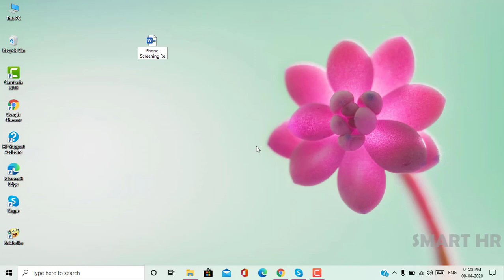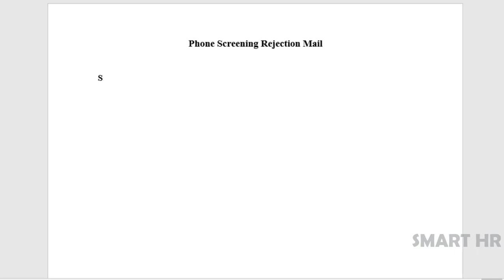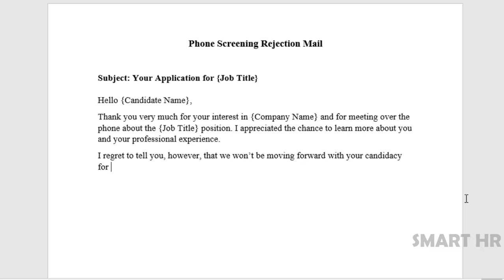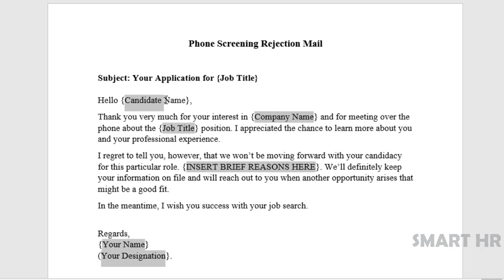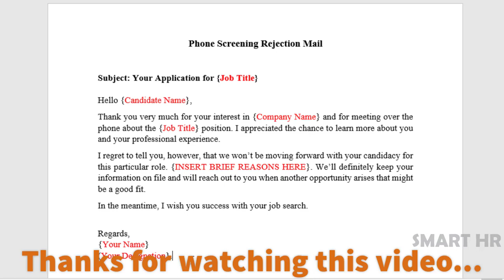Phone Screening Rejection Mail | Recruiting Email | Smart HR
Phone screening is an efficient way to single out great candidates and disqualify those who aren’t a fit. Send a thoughtful and polite email when rejecting candidates, even if your interaction was brief. When you treat an applicant with courtesy and respect, they’re more likely to perceive the experience with your company as positive and share positive feedback with their networks and on job sites.

Send phone screen rejection emails soon after deciding the candidate won’t be moving forward, but take the time to be kind and thoughtful. You don’t need to go in depth on why you’re rejecting them but provide a broad explanation: not enough experience, overqualified, unrealistic salary expectations, etc.